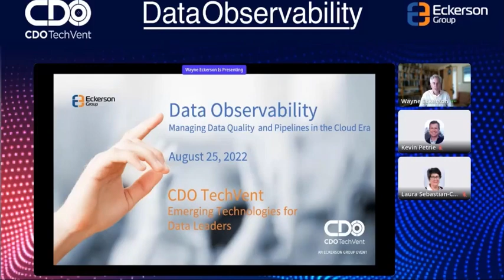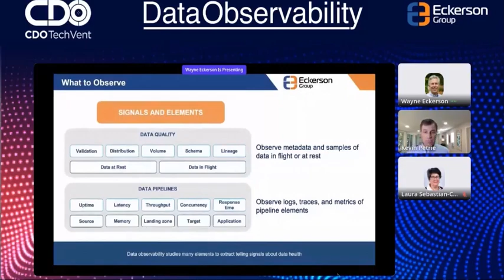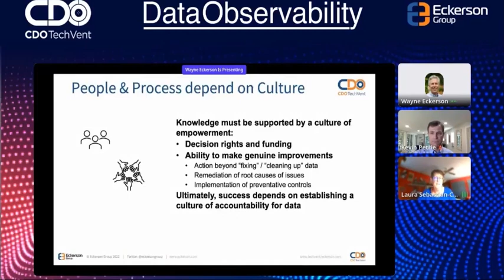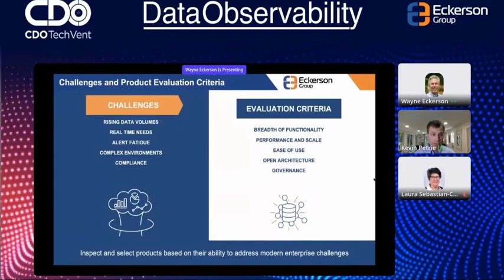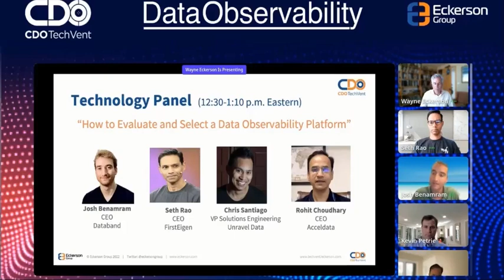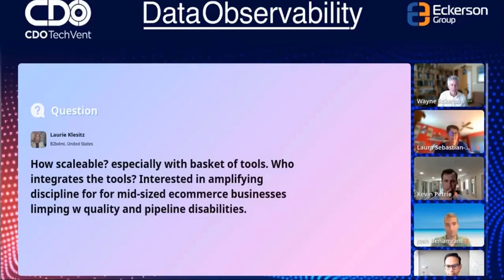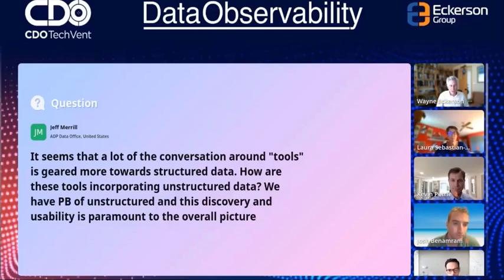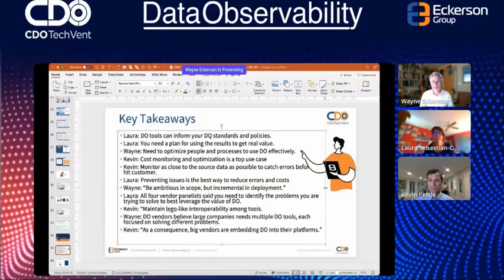Data Observability CDO TechVent - Eckerson Group Virtual Event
CDO TechVent is an innovative, half-day, virtual event for data and analytics leaders that provides practical advice for selecting and implementing emerging technologies.

Data observability is an emerging discipline for studying the health of enterprise data environments, using techniques adapted from governance tools and application performance management. It includes data quality observability, which monitors the quality and timeliness of data. It also includes data pipeline observability, which monitors the quality and performance of data pipelines, including the infrastructure that supports them.